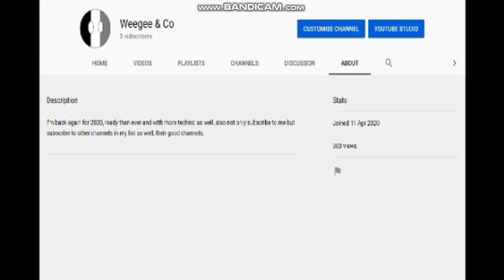300 View Special (This is Weegee!)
A little story, i've come along a video about the Edward Colston situation, and I a sure you, after what i've been seeing and hearing, I am against BLM and for Edward Colston, the link is down below.
But besides that, thank you for 300 views and maybe more soon as well.